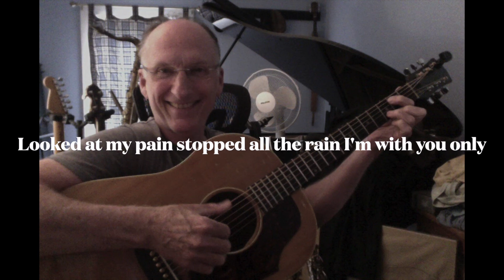I'm With You Only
Vocals over Rhodes, classical guitar, bass, djembe, bongos, shaker, cabasa, tambourine.